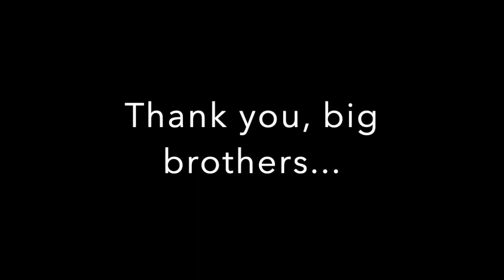Brady's goodbye message to Cameron and Wesley